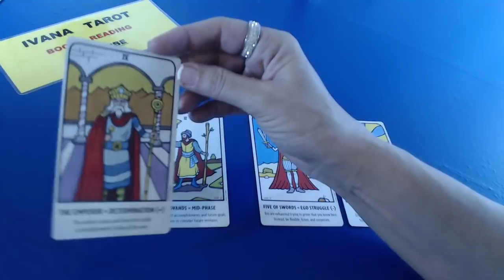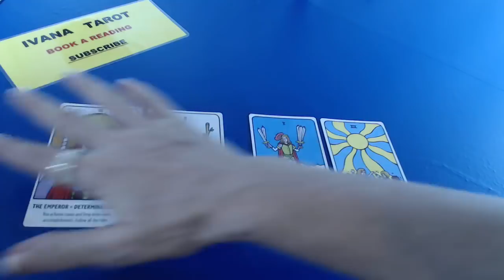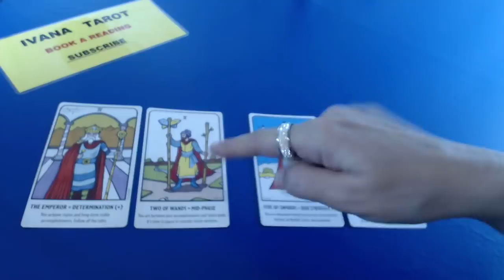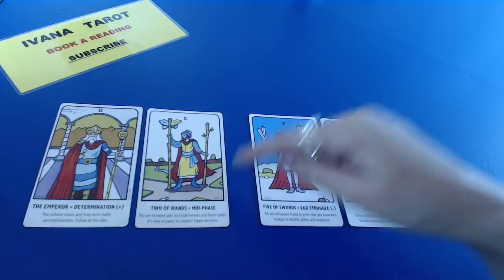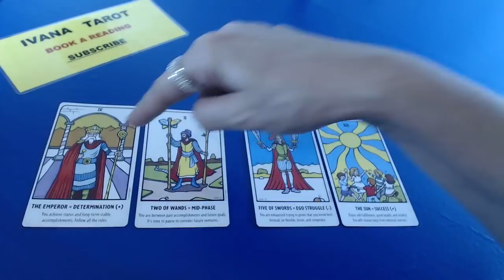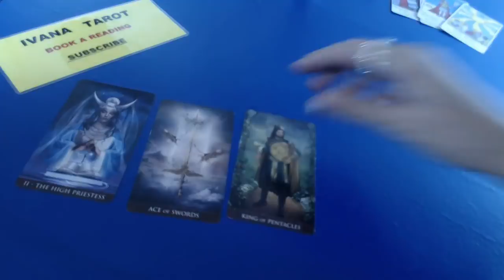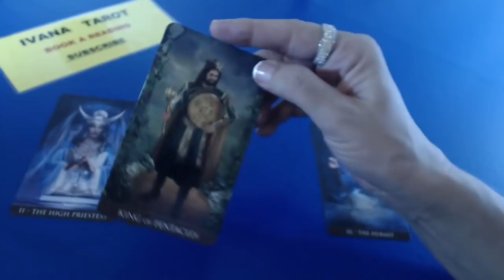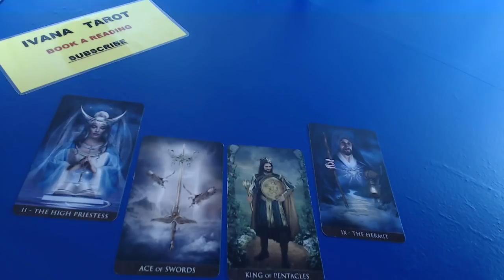❤️ How Could I Live Without You Libra Ivana Tarot, Love Reading